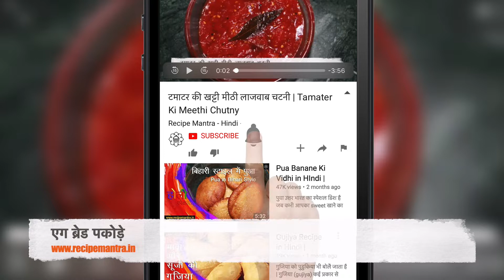Egg Bread Pakora Recipe in Hindi अंडा ब्रेड पकोड़ा कैसे बनाये।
(egg pakoda) आज मैं आपके साथ ब्रेड (pakora recipe) की एक बहुत ही आसान रेसिपी बताने जा (egg bread pakora) रही हूँ। (egg bread pakora recipe) ब्रेड से तो  हम बहुत (egg bread pakoda) सारी रेसिपी बनाते है। आज हम ब्रेड (egg bread pakora) अंडा पकोड़े बनाएंगे। (how to make bread egg pakora) ये खाने में बहुत ही लज़ीज़ (egg bread pakora at home) लगता है। ब्रेड की इस (pakora ideas) रेसिपी को बनाने के लिए हमें अंडा, एक छोटा प्याज़, थोड़ी सी (ideas of pakora) हरी धनिया और दो हरी मिर्ची की (iftar recipe) जरुरत पड़ेगी। इस रेसिपी को (egg bread pakoda recipe in hindi) आप सुबह के नास्ते में बनाकर गरमा-गर्म सर्व करे क्योकि इस पकोड़े का मज़ा गर्म में ही आता है। आइये जाने की किस प्रकार से इस अंडा पकोड़े को बनाया जाये।

Thank you so much for lovely comment and watching Video. बहुत बहुत धन्यवाद आपको वीडियो देखने और आपके प्यारे कमेंट के लिए अच्छे वीडियो को